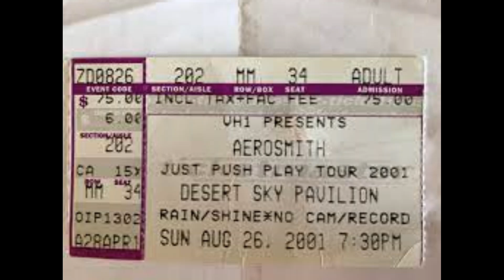Aerosmith - 2001/08/26 - Phoenix, AZ. Live @ Desert Sky Pavilion